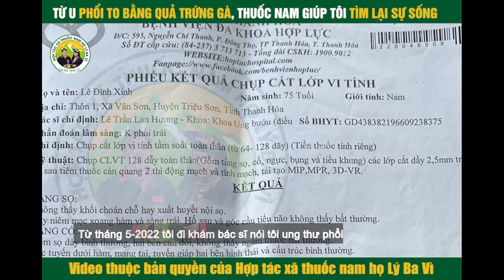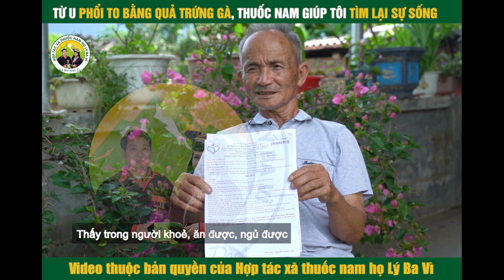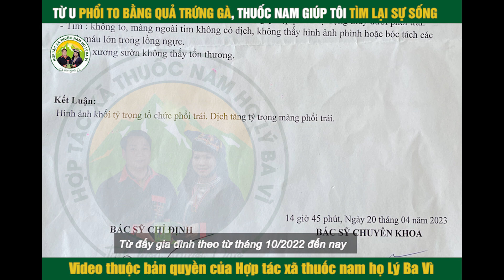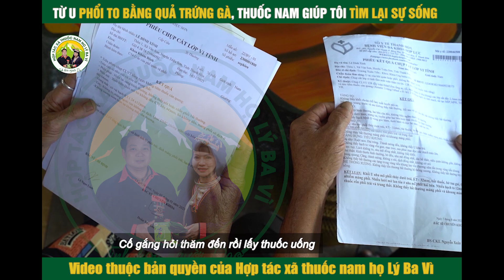Người đàn ông 75 tuổi và hành trình đánh bại khối u phổi ác tính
Bác Lê Đình Xính, 75 tuổi, trú tại huyện Triệu Sơn, tỉnh Thanh Hoá bị K phổi với khối u 4x6 cm, truyền 8 lần hoá chất, mỗi lần truyền ròng rã 7 ngày nhưng bệnh tình không thuyên giảm. Nhờ thuốc nam, giờ đây ông đã sống mạnh khoẻ, sum vầy bên vợ và con cháu.
Diễn biến bệnh của bác như thế nào?
Cơ duyên bác biết đến thuốc nam ra sao?
Tình trạng sức khoẻ hiện tại?
Hãy cùng xem hết video dưới đây để theo dõi hành trình diệu kì thoát khỏi án tử bệnh ung thư của bác Xính nhé!
ĐÔNG Y GIA TRUYỀN LÝ SINH PHÚC
📍 Địa chỉ: Yên Sơn - Ba Vì - Hà Nội
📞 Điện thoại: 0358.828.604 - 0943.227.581